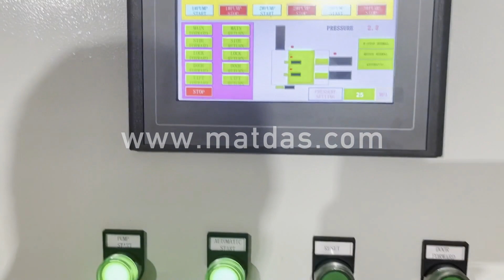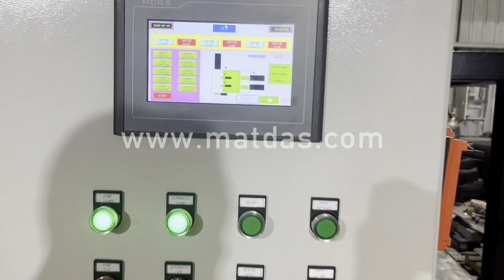waste car baler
Details of waste car baler, Waste Car Baler, Waste Car Baler Price,

MATDAS is a professional waste car baler manufacturer and supplier in China for more than 20 years, and we can offer waste car baler for sale with a cheap wholsale factory price for our customers without any agent or dealers if you wanner buy our waste car baler.